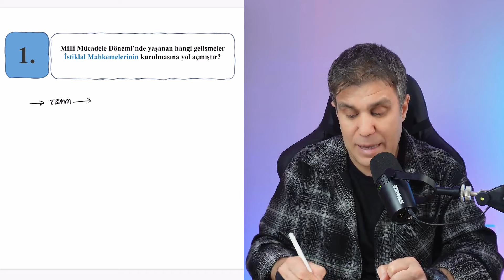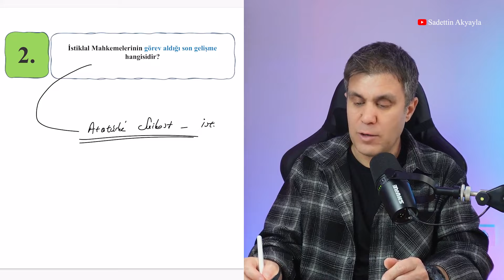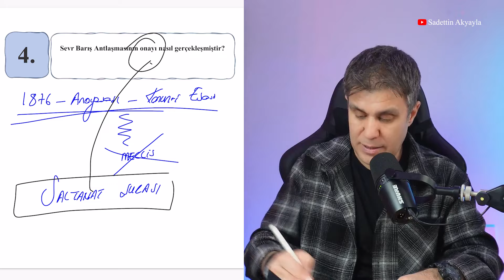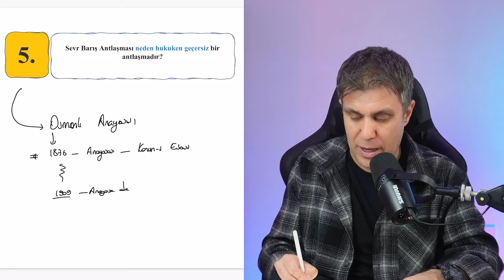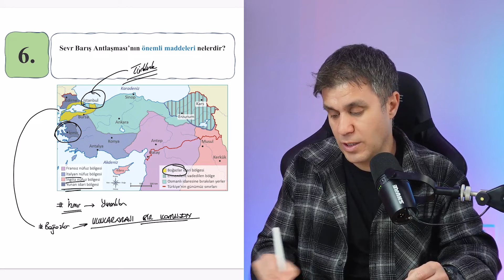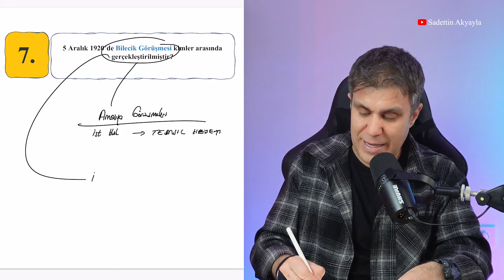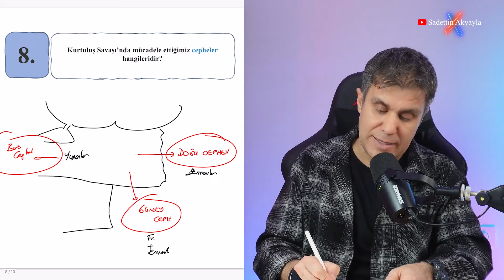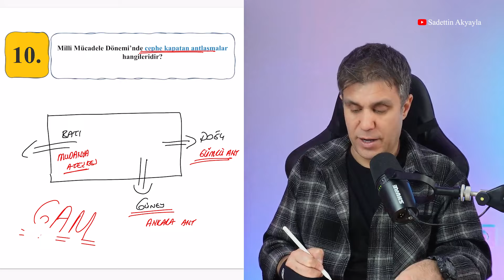Sadettin Akyayla - Sorularla İnkılap Tarihi - 18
İnkılap Tarihi 10 Soru ve Açıklamalı Çözümü